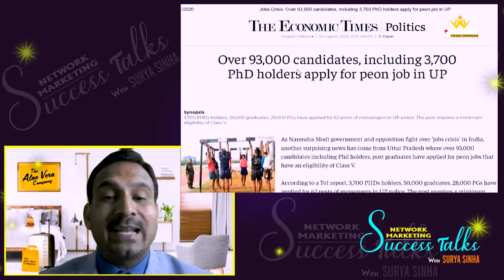Success Talks Trailer || Surya Sinha & Pankaj Gupta